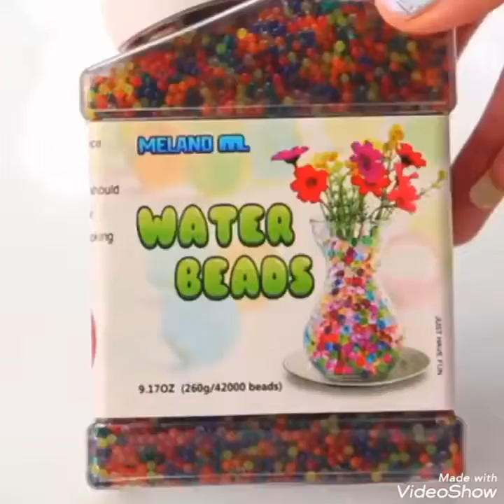Relaxing slime asmr /satisfying video